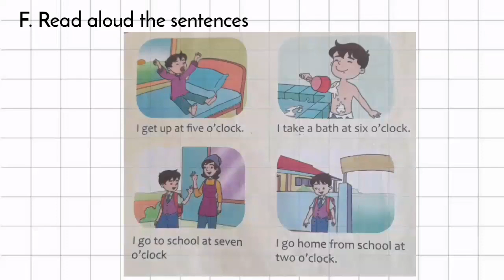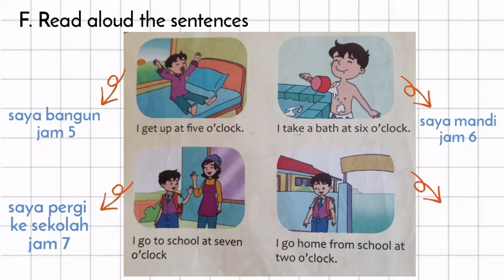Lesson 2 | Times | Kelas 2 SD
Hallo Assalamu'alaikum..

Video pembelajaran kali ini berisi tentang waktu (1 o'clock, 2 o'clock, 3 o'clock etc). Let's practice together :)

Pengisi suara : Bu Nuvia Nuril Laelatul Jumu'ah, S.Pd.I

Terima kasih untuk teman-teman dan ayah bunda yang sudah menonton video ini :)

Sumber : Basic English SD Kelas 2 (Yudhistira)